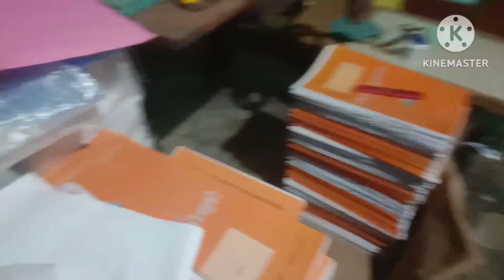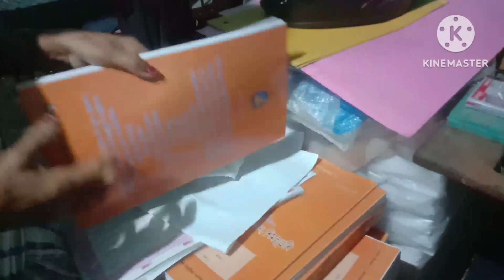বহী বনোৱা মেছিনলৈ গলো ।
।Assames vlog.